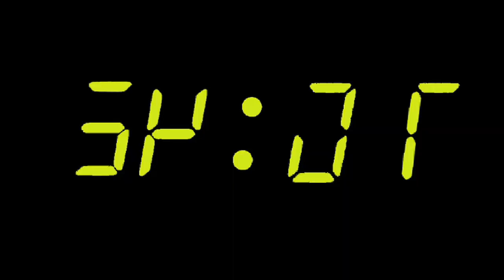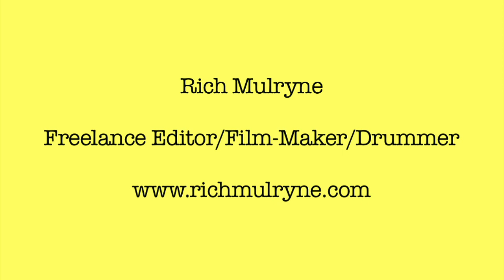Rich Mulryne's Showreel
This is my showreel form the last 2 years.
The montage footage is taken from short films, music videos, documentaries, interviews and graphics that I have either written, directed, produced, edited and/ or hired to worked on.
The music is "The Wake" by Moondragon, a band I played drums with in the 90's.

I am a freelance editor, film maker and drummer and I am looking for pro-active people to creative something fun and inspiring.